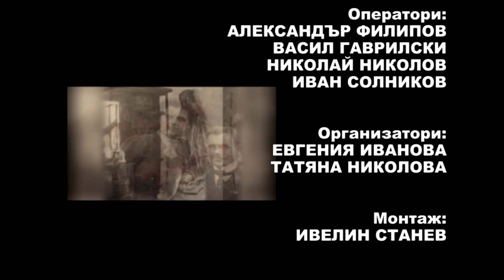PD February2015 702 HD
1. „Защо мълчиш“ – Квартет „Русе“ към Пенсионерски клуб No 1 – гр. Русе
2. „Мойта бедна стая“ – ГСГП „Китарен звън“ към НЧ „Димитър Данаилов 2013“ – гр. Чирпан
3. „Отмина забързан влак“ – ГСГП „Бели ружи“ към НЧ „Съгласие“ – с. Осенец, общ. Разград
4. „Очите ти са черни“ – ГСГП „Чаровен поглед“ към НЧ „Просвета“ – гр. Свиленград
5. „Първа среща“ - ГСГП „Чаровен поглед“ към НЧ „Просвета“ – гр. Свиленград
6. „Циганка една“ – Ахмед Мустафов – гр. Елин Пелин
7. „Нощта ни бе заварила“ – Формация „Ноктюрно“ към Община Дупница – гр. Дупница

1. „Zashto malchish“ – Quartet „Ruse“ to club of the pensioner No 1 – Ruse, Bulgaria
2. „Moyta bedna staya“ – Group for old urban songs „Kitaren zvan“ to „Dimitar Danailov 2013“ community centre – Chirpan, Bulgaria
3. „Otmina zabarzan vlak“ – Group for old urban songs „Beli ruzhi“ to „Saglasie“ community centre – Osenets village, Razgrad municipality, Bulgaria
4. „Ochite ti sa cherni“ – Group for old urban songs „Charoven pogled“ to „Prosveta“ community centre – Svilengrad, Bulgaria
5. „Parva sreshta“ - Group for old urban songs „Charoven pogled“ to „Prosveta“ community centre – Svilengrad, Bulgaria
6. „Tsiganka edna“ – Ahmed Mustafov – Elin Pelin, Bulgaria
7. „Noshtta ni be zavarila“ – Formation „Noktyurno“ to Dupnitsa municipality – Dupnitsa, Bulgaria